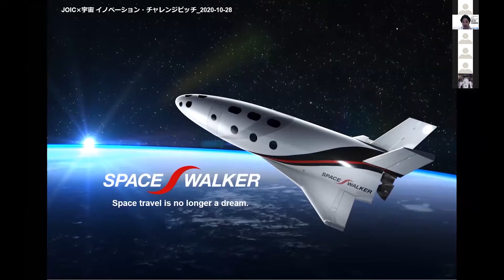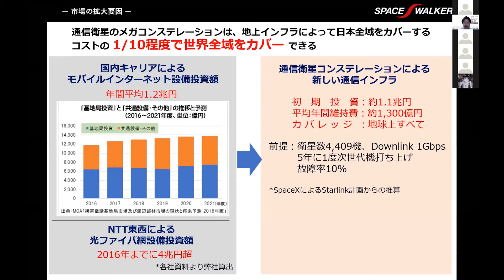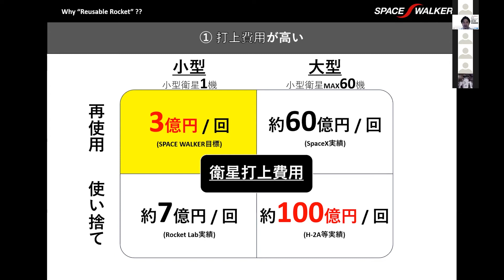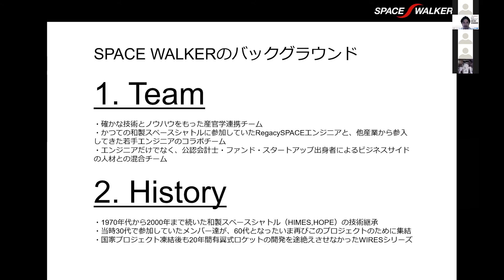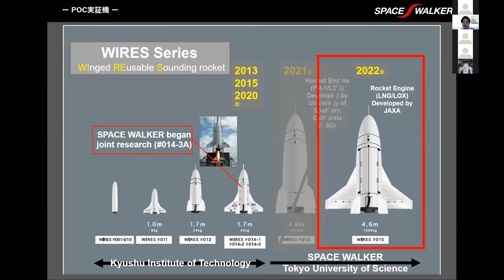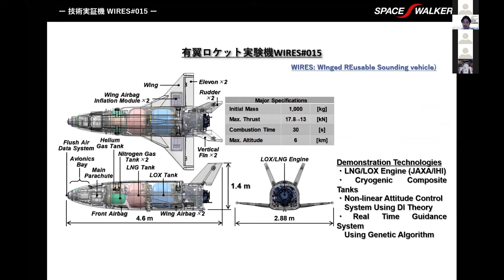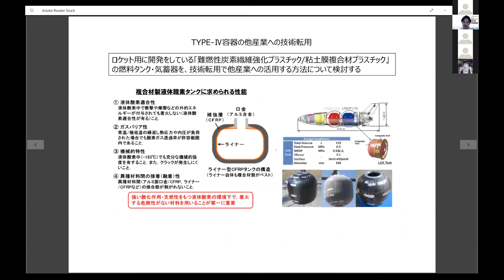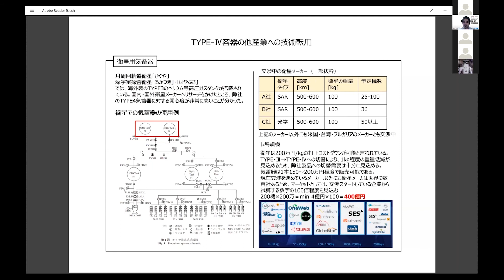Space travel is no longer a dream．（株式会社SPACE WALKER ）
SPACE WALKERは誰もが飛行機に乗るように自由に宇宙を行き来する未来の実現を目指し、2017年12月に設立した企業です。現在、川崎重工業、IHI、IHIエアロスペース、東京理科大学、JAXA等と共に2024年に打ち上げを目指す科学ミッション用のサブオービタルスペースプレーンの開発を進めています。